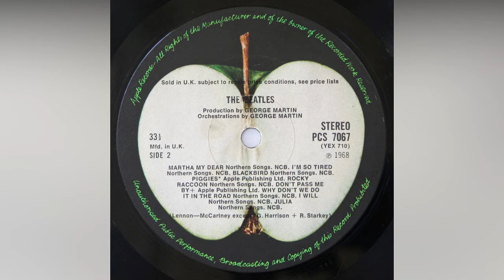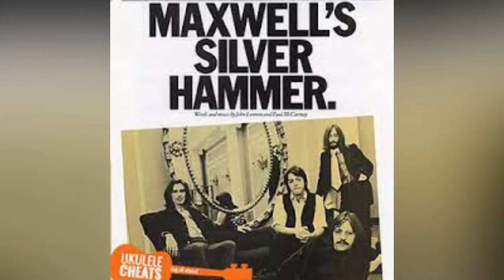Quirky Songs By The Beatles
The Beatles could write a pop song, a love song, a rock song, and in this case, a quirky song.
Let us look at the songs that only the Beatles could have written.
A viewer let me know that the song "You Know My Name wasn't on the White Album. It was such a unique song that I thought it was on that album for some reason. I believe it was on an lp of Beatles rarities.
 I looked on Wikipedia and found the following information regard the song.
In March 1970, the song was released as the B-side to the Beatles' single, "Let It Be", but mistitled as "You Know My Name (Look Up My Number)" on the label of the record itself (the correct title appeared on the record sleeve, however). The original Plastic Ono Band single catalogue number is visible, though scratched out, in the runout groove of the original British pressings of the "Let It Be" single.[13][15] "What's the New Mary Jane" was not officially issued by the Beatles until the release of Anthology 3 in 1996, although the song previously appeared on several bootleg records.[16]

"You Know My Name (Look Up the Number)" was the last Beatles song from the group's official canon to be included on an album, issued on an LP for the first time on Rarities (which had been included as a bonus disc in the British and American boxed set, The Beatles Collection in 1978, and released separately as an album in the United Kingdom in 1979). The first American album to contain "You Know My Name (Look Up the Number)" was the US version of Rarities, which was issued by Capitol Records in 1980.[17] The first CD version was issued in 1988 on the Past Masters, Volume Two compilation.[18]